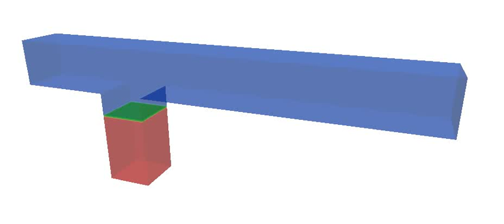Microfluidic T-junction (CFD)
Computational fluid dynamics using OpenFOAM®

Droplet breakup in a micro t-junction, using water and mineral oil.